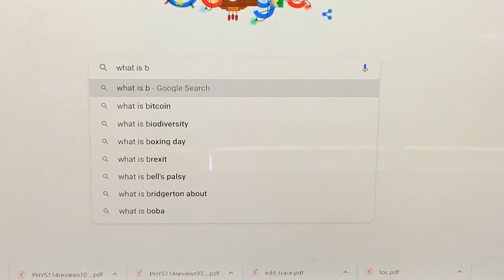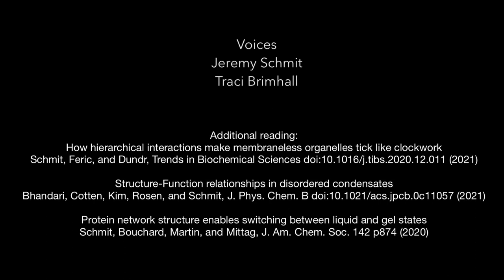Formation of Biomolecular Condensates - Lego Explainer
How Hierarchical Interactions Make Membraneless Organelles Tick Like Clockwork

Jeremy D. Schmit, Marina Feric, Miroslav Dundr

Biomolecular condensates (BMCs) perform diverse functions, including signaling, stress protection, environmental sensing, genome organization, gene expression, RNA processing, and ribosome assembly.

Biomolecular condensation is driven by interactions of varying affinity, including weak interactions between individual sidechains of intrinsically disordered regions (IDRs), specific binding events involving folded domains, and nearly irreversible amyloid-like structures.

Polymer-like scaffolds with discrete interaction sites, such as nucleic acids, attractive sidechains on IDRs, and proteins with multiple folded domains, form disordered, dynamic networks that can recruit other molecules.

The networks stabilizing condensates often combine multiple types of interactions, and this mixture of interactions gives rise to structural features that encode specific functional characteristics.

We argue that interactions within BMCs have a range of affinities to navigate the competing physical requirements of dynamics and structural specificity.